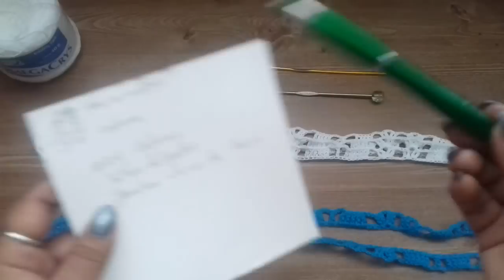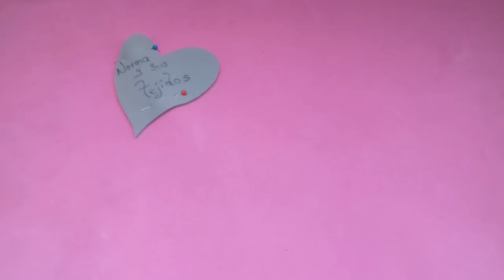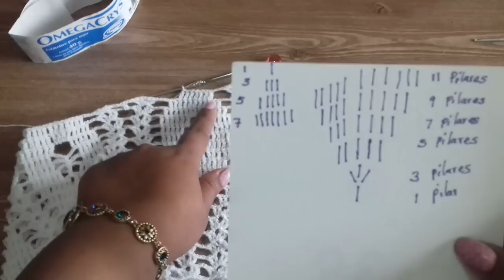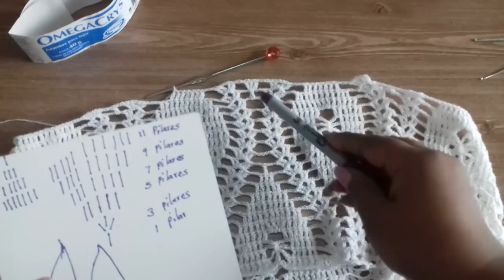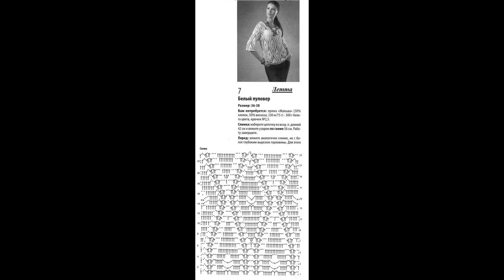Blusa rombos a crochet parte 1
hermosa blusa de rombos  talla grande y mediana,con hilo cristal o cualquier hilo delgado, hilazas,con ganchos del 2 o 2.5 para tallas mas grandes 3  y 3.5